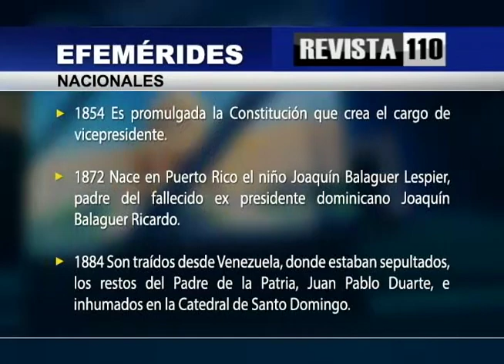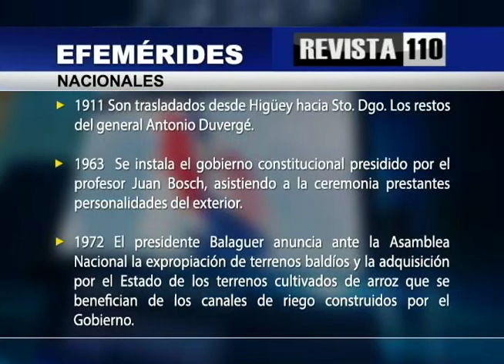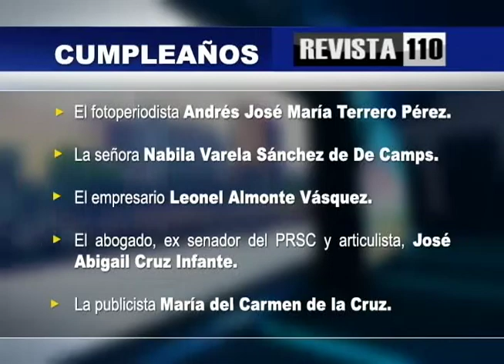Efemérides Revista Agropecuaria sábado 27 de febrero del 2021